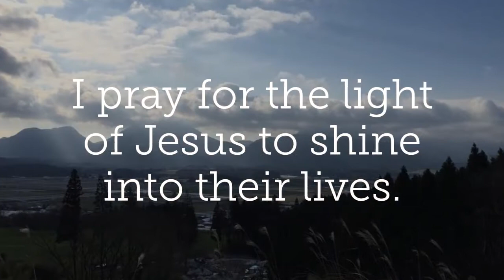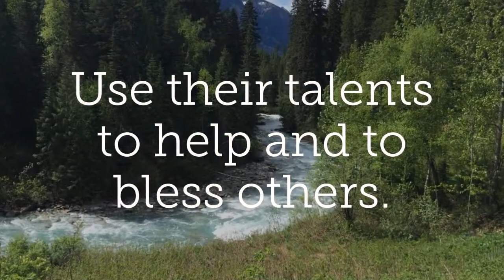What and How to Pray for our Adult Children?